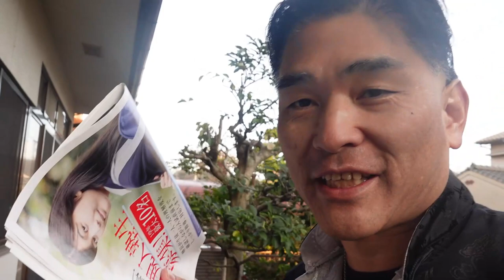【メンバーシップ】家のゴミをお金にする方法